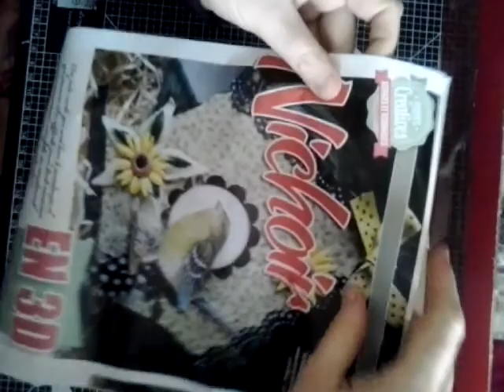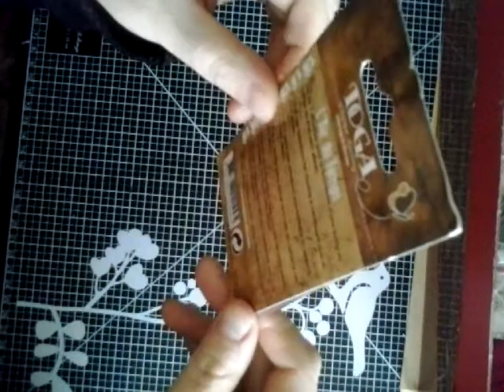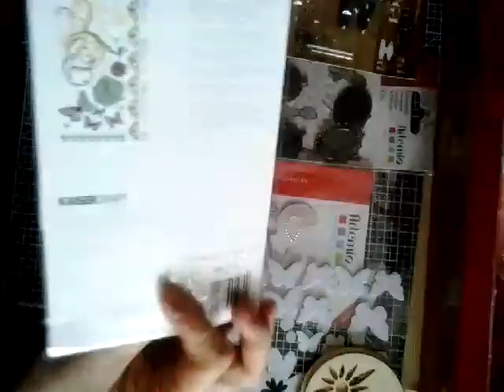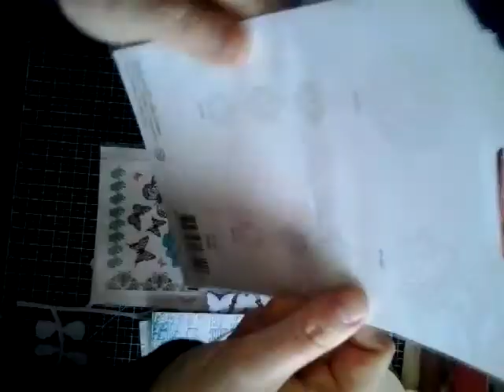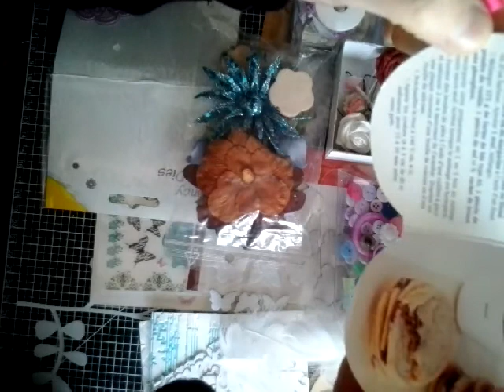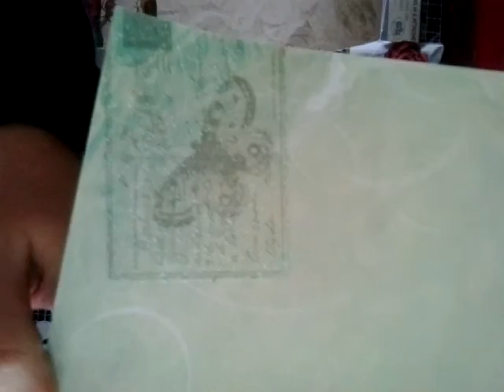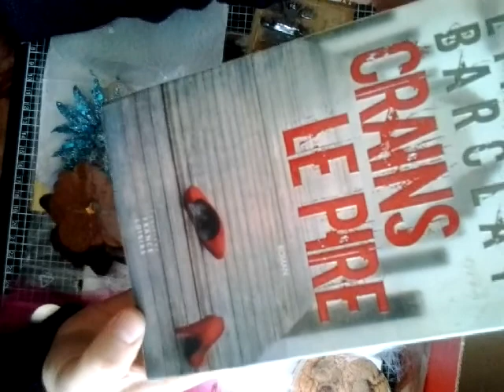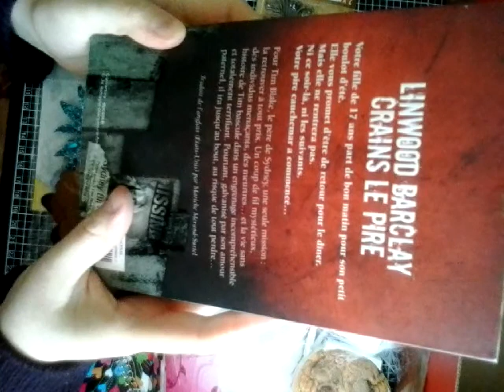Cadeaux de mon amie Céline { merci } ♡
un très joli colis de l'amitié, remplie de belles surprises, merci à toi mon amie !!